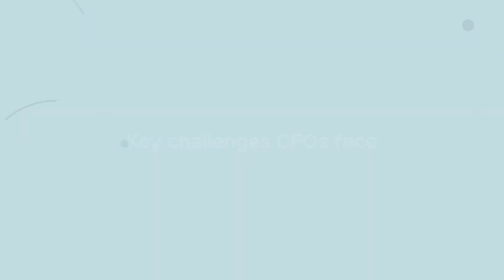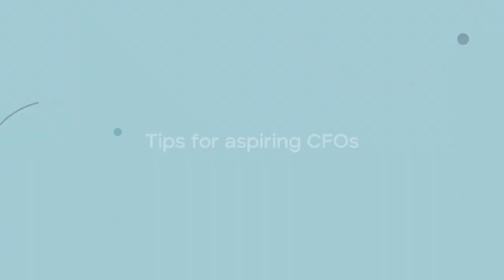Asia Pacific & Middle East Future CFOs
CFOs are now co-pilots to the CEOs and their responsibilities have increased - how then should they navigate the space? Watch this video to understand the challenges CFOs face in Asia Pacific and Middle East and the best practices aspiring CFOs can adopt to equip themselves for the role.